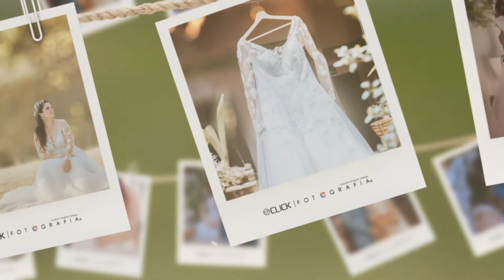SLIDE - CLICK FOTOGRAFÍA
Cuando vemos estos resultados, nos confirma, que cada paso que hemos dado, ha sido a hacia la dirección correcta.

Gracias a todos de corazón por preferirnos!